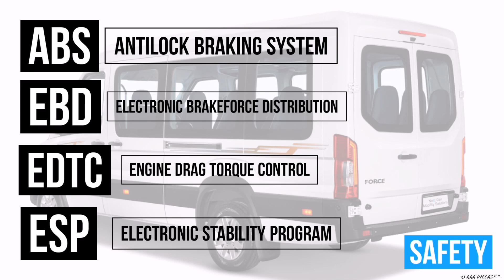New Force Traveller Bs6 | Force Motors T1 N Upcoming 2020 | Information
Hello Guys This Is AAA Back With Another Video.
In this video im sharing the news about Force Motors showcasing their new BS6 vehicle named T1 N.
Its a amazing vehicle and great van from Force Motors.
Hope You Liked The Information I Shared.

Ajinkyaaher198

Ajinkya Aher